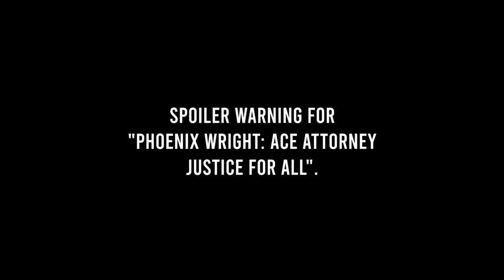"Farewell, My Finale" | Original Ace Attorney Music by Levc_EGM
The climactic track of the Justice For All Retrospective over on @NezumiVA
who did a fantastic job bringing it to life.

The original melodies used are:
"Maya Fey ~ Turnabout Sisters 2001"
"The Steel Samurai ~ Warrior of Neo Olde Tokyo"
"Pearl Fey ~ With Pearly"

Inspired by "Finale" from the soundtrack to UNDERTALE, by Toby Fox.